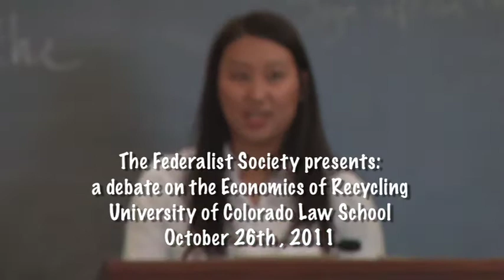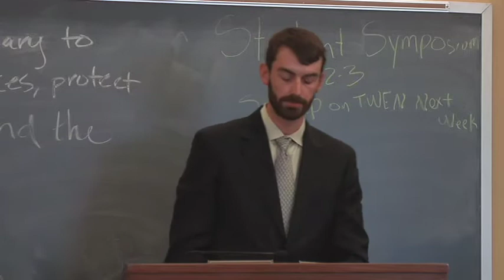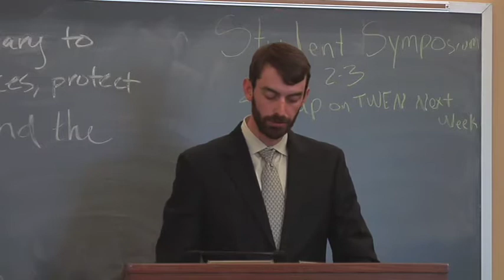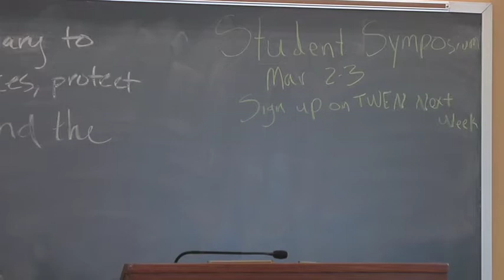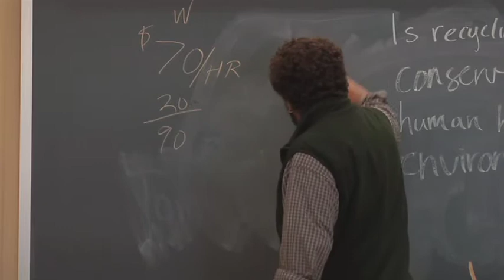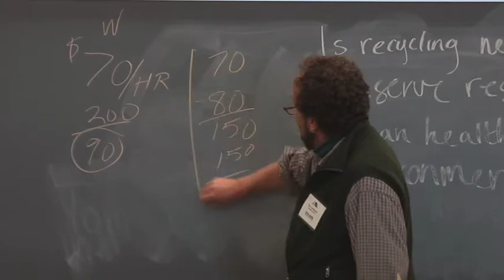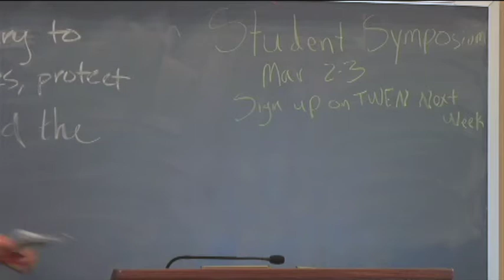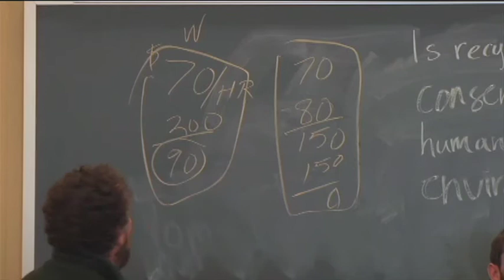Eco-Cycle Debates Recycling at CU Law School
The Federalist Society presented a debate on the Economics of Recycling bet Reed Watson from the Property and Environmental Research Center and Eric Lombardi, executive director of Eco-Cycle debate the pros and cons of recycling.